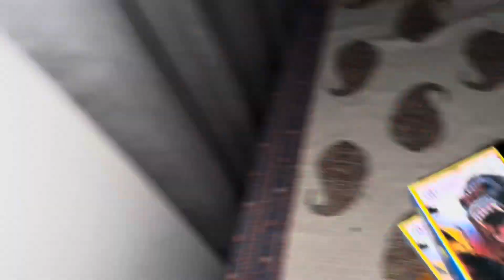India Biggest Village Festival - Goverdhan Puja😱😍